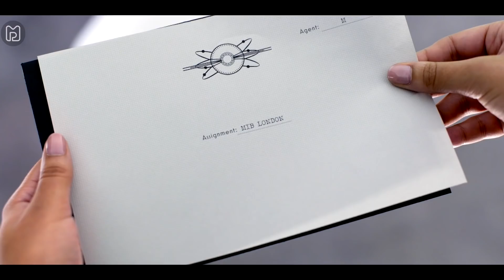MEN IN BLACK 4: INTERNATIONAL Alle Clips & Trailer Deutsch German (2019)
Men in Black: International Alle Clips & Trailer German Deutsch (USA 2019)

Sony bereitet ein Spin-off von Men in Black vor. Will Smith und Tommy Lee Jones sind daran jedoch nicht beteiligt. Ein erster Drehbuchentwurf zum Men in Black Spin-off stammt von Matt Holloway und Art Marcum. im März 2018 wurde bekannt, dass Chris Hemsworth und Tessa Thompson im Spin-off mitwirken werden.